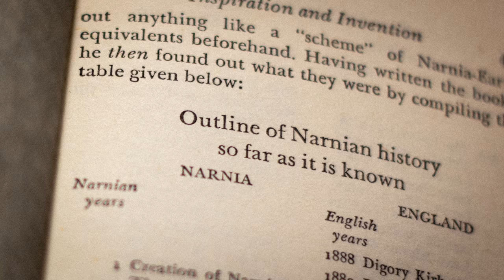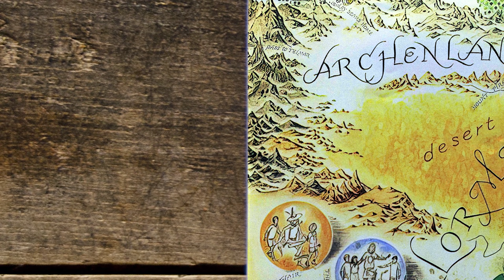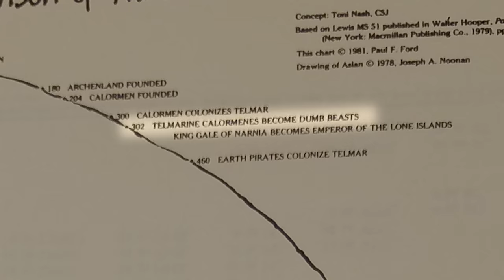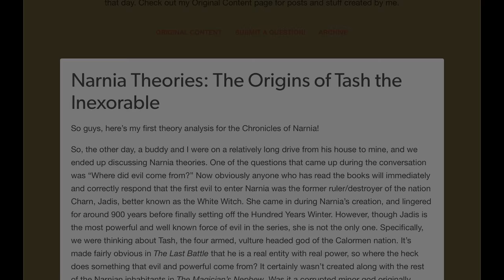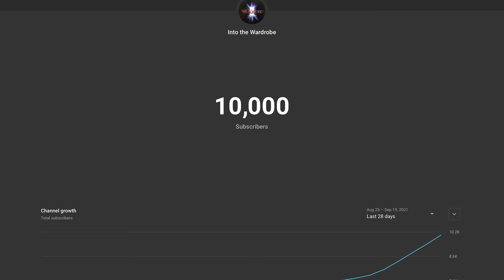The Origin of Tash? | Narnia Theory | The Last Battle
One of the most often questions asked about The Chronicles of Narnia is "Who is Tash?" and "Where did he come from?"  Today we'll examine the Narnian Theories behind this villain of The Last Battle, the conclusion of the books that began with The Chronicles of Narnia the Lion The Witch and the Wardrobe.  We'll discuss his relationship with Jadis, his status as a possible celestial being created by Aslan the Lion, and his possible connections with Charn.  If only Georgie Henley and William Moseley had the chance to square off against Tash--thats an enemy even Tilda Swinton wouldn't want to contend with!

To read more from the original creator of theory #3, check out Bookwyrm's blog post

Jadis in the Hall of Images by Cate Garrett
Pray by Luciano Neves
Encounter with Tash by Garrett Kaida
Desert Market by G-Hamm
Ice Queen Davinela by Inna Vjuzhanina
Bearded Man by Mostafa Amari
The Horse and HIs Boy by Pearl Ming
Persian Cataphract by JF Oliveras
Sacrifice by Florent Llamas
Tash the Inexorable by Leonard Ismos
Tash by Crazywulf
Tashbaan by Sedeptra
Forgotten Forest Temple by Ilmari Kumpunen
Eisenblut by Tam Nguyen
Concept art by Justin Sweet
Concept art by Henrik Tamm
Illustrations by Pauline Baynes